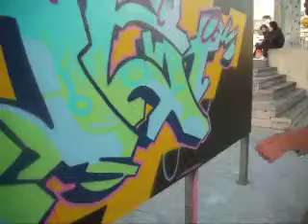Daser pink outline